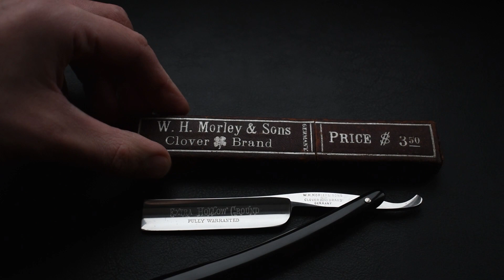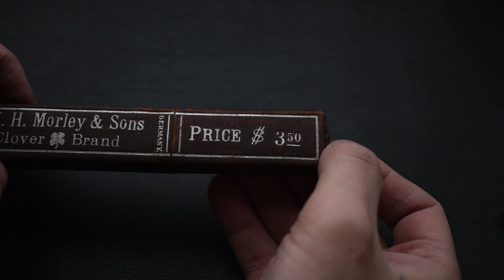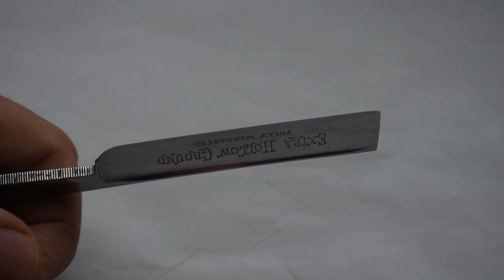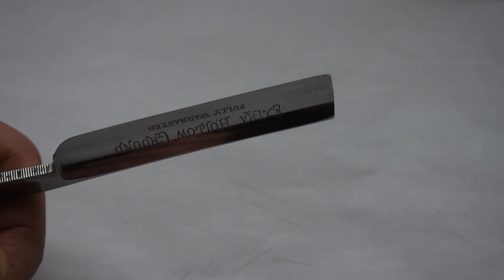Бритва W.H. Morley & Sons, Clover Brand